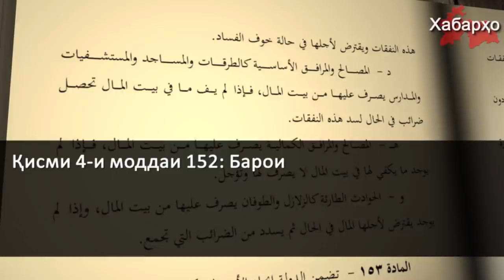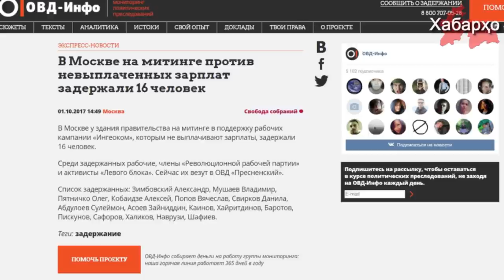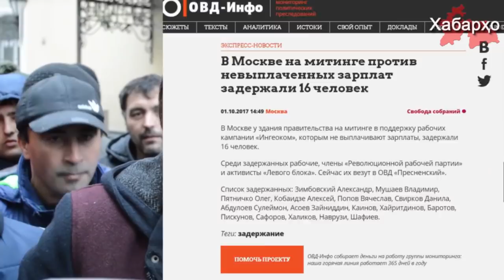Хабарҳои Тоҷикистон (اخبار تاجیکستان) аз 11.10.2017